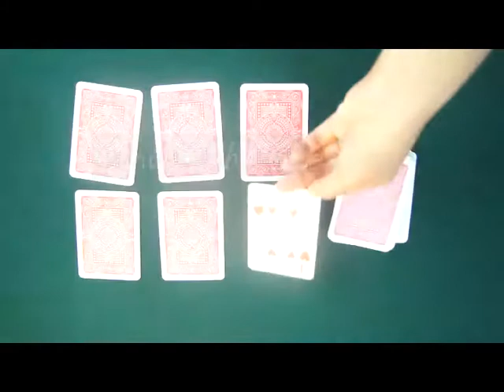Markierte Karten--Modiano texas Hold'em-Red2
Wenn Sie ein guter Poker Gewinner immer sein wollen? Ich weiß, Sie wollen, aber Sie vielleicht nicht wissen, wie man richtig. Ok, es wird kein Problem mehr. Schließe Dich den die besten Poker Produktlieferant Ihnen helfen können. Sie wollen unsichtbar gezinkten Karten, Infrarot-Kontaktlinsen, unsichtbare Tinte oder anderen Poker-Zubehör bekommen? Nicht mehr zu denken, ist die beste Wahl. Wir sind die meisten professionellen und das beste.